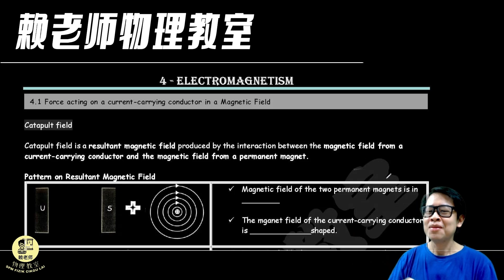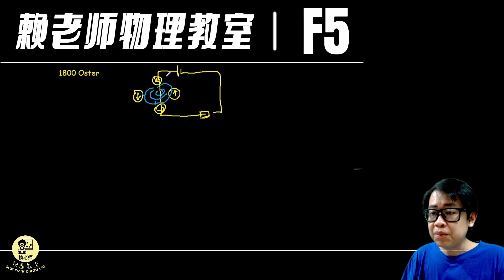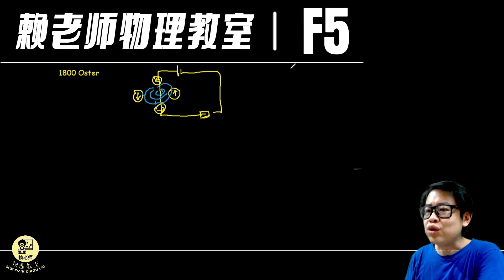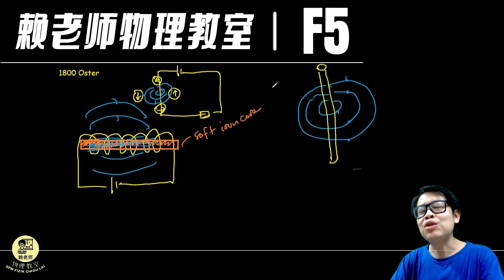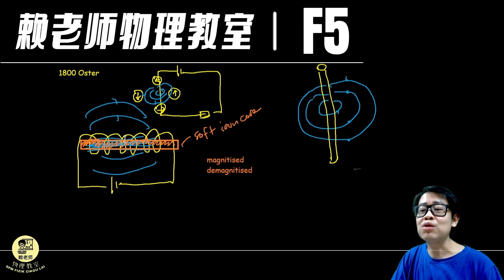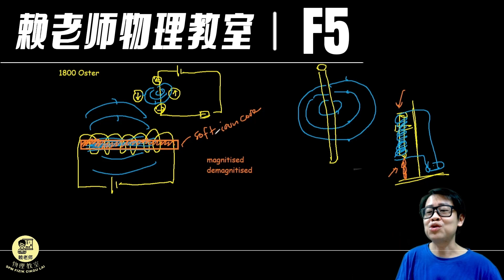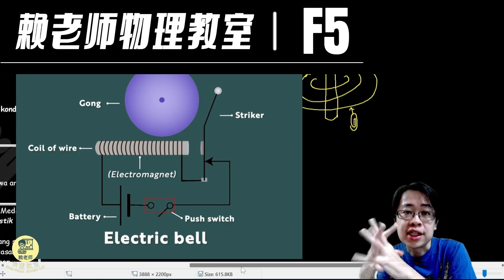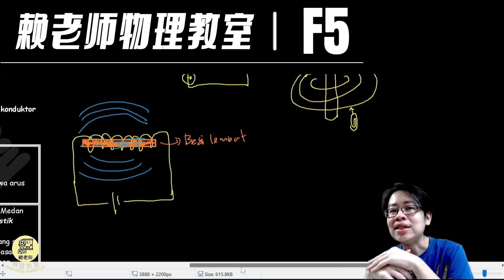FORM 5 PHYSICS KSSM: ELECTROMAGNATISM : 电磁力（Electromagnetic Force）回顾 [英文版 中文解说]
赖老师物理教室